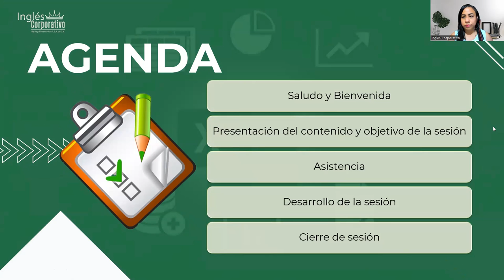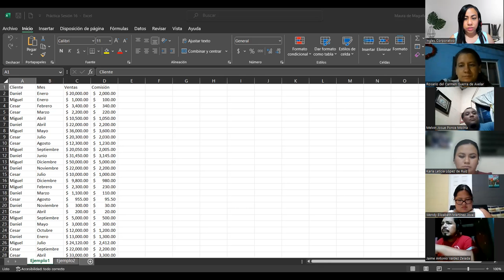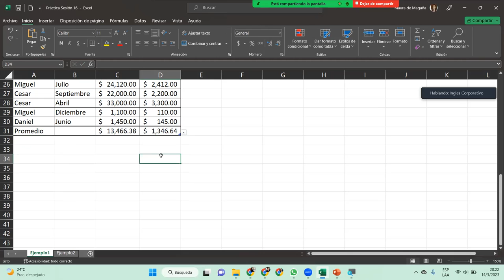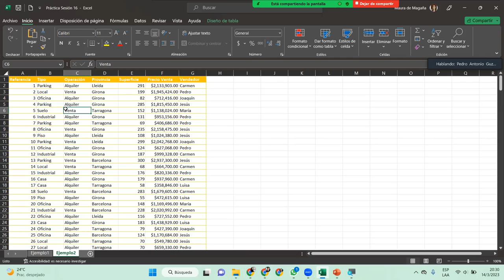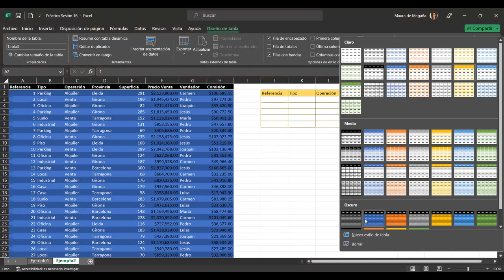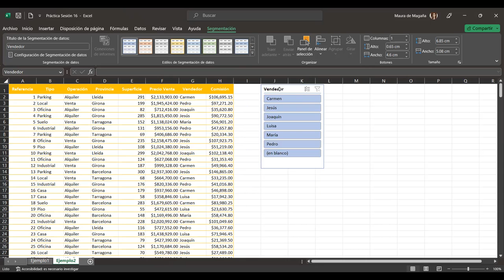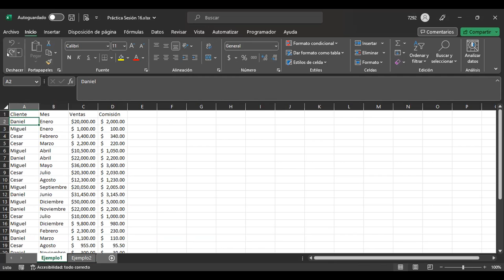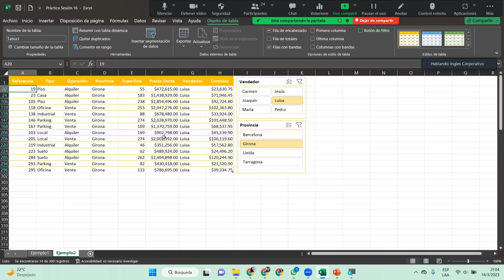Sesión16-14-03-23-29811-8017-0007/2023-DelCid-Diferencias entre tablas básicas y tablas Dinámicas